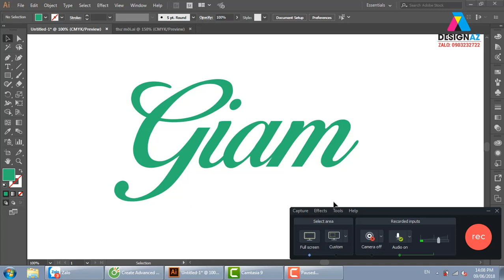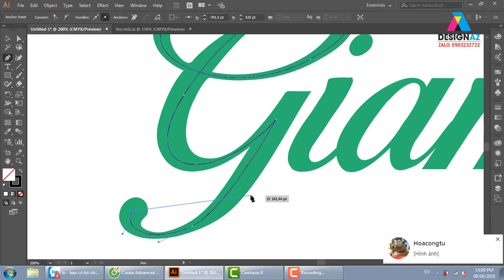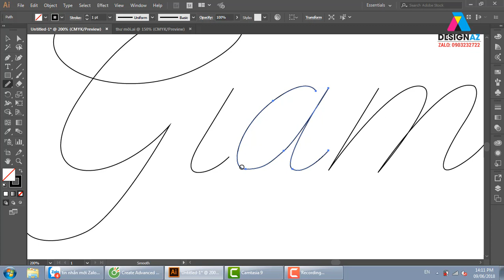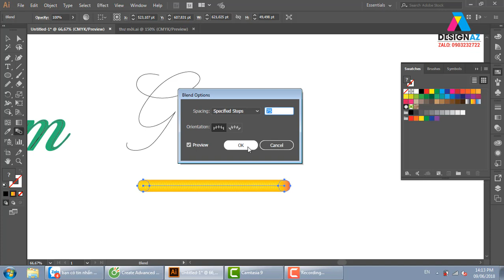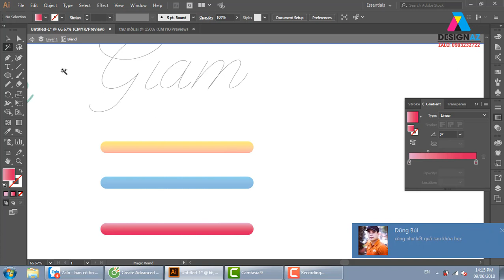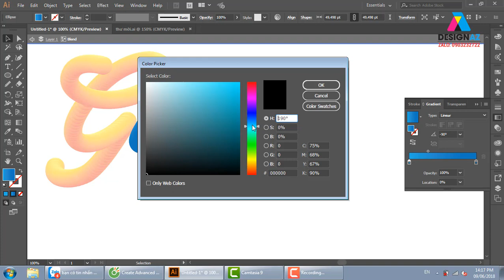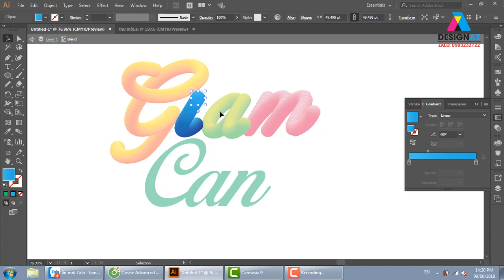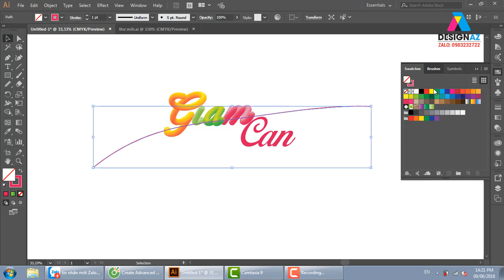Hướng dẫn làm chữ 3d trong thiết kế đồ họa, học illustrator, nghề thiết kế đồ họa là gì?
dạy photoshop dạy illustrator học photoshop học illustrator,tự học đồ họa,học thiết kế đồ họa,học thiết kế đồ họa online,học thiết kế đồ họa 2d,hướng dẫn làm chữ 3d trong thiết kế đồ họa,học illustrator